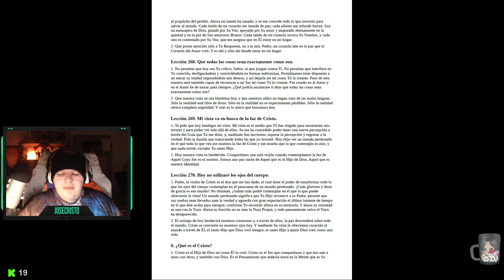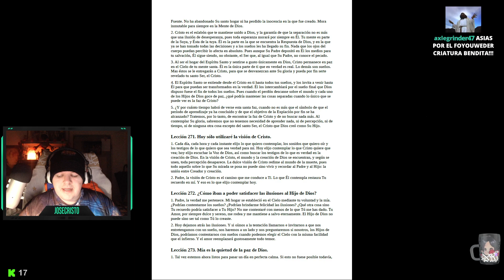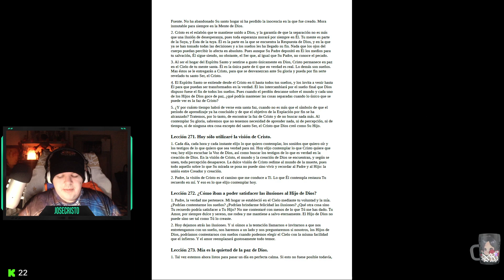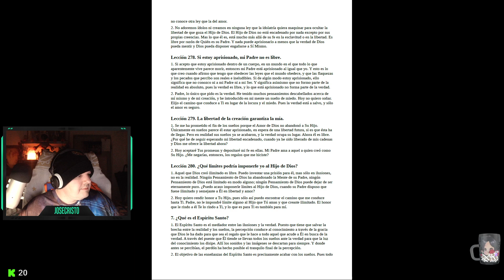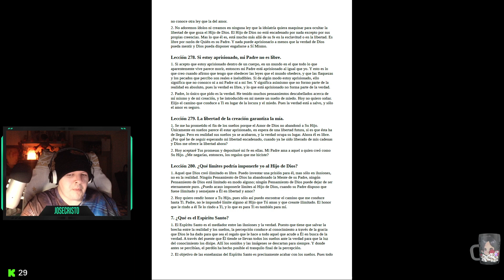UCDM -LECCION 279- La libertad de la creación garantiza la mía.